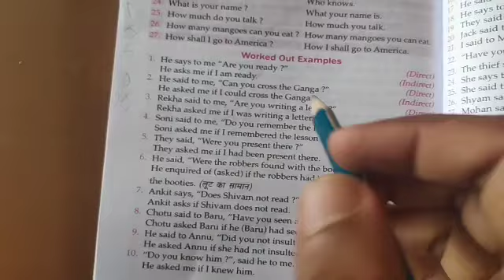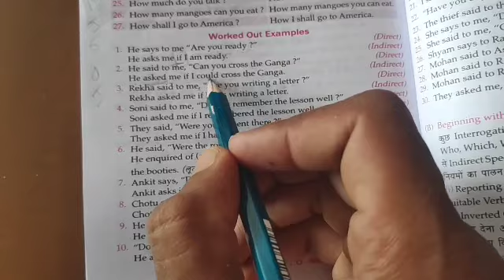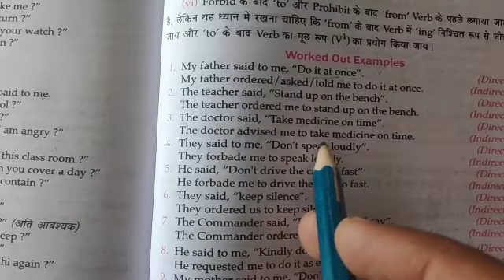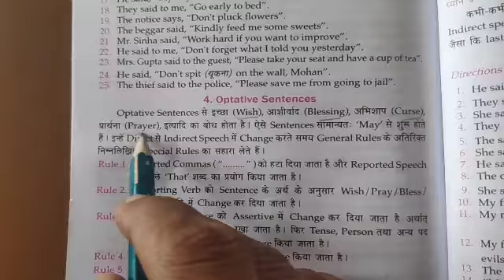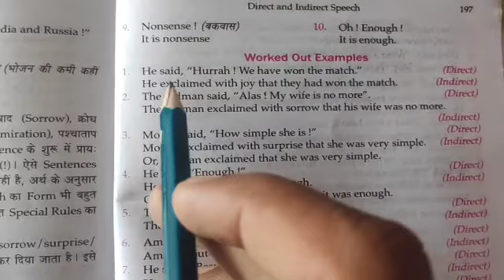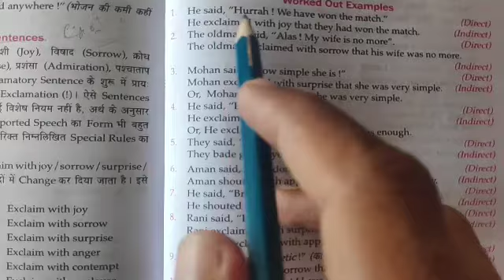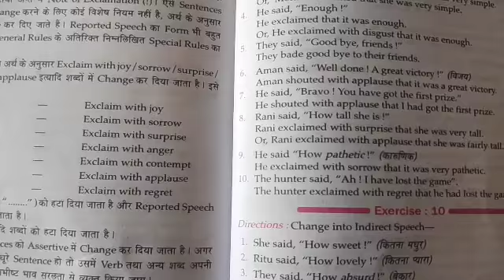English NarratioN of imperative Optative And Exclamatory Sentences